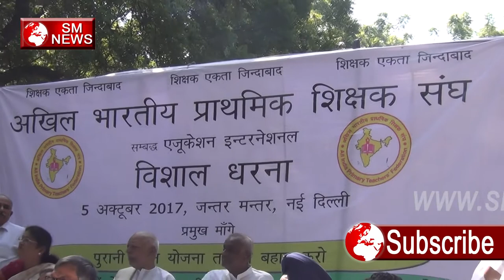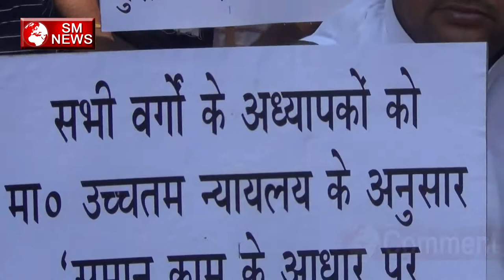shikshak sangh ke sath bhed bhaw kar rahi hai sarkara -smnews